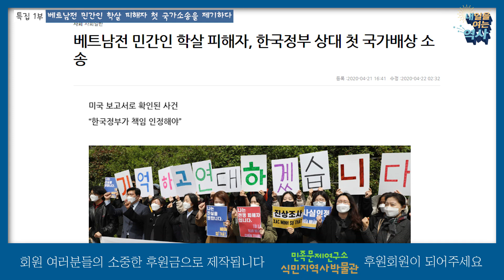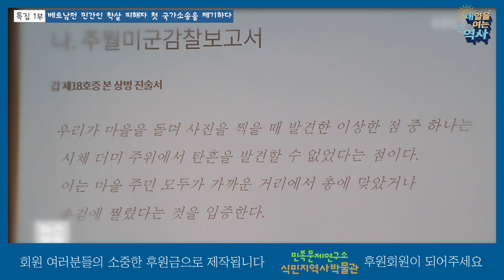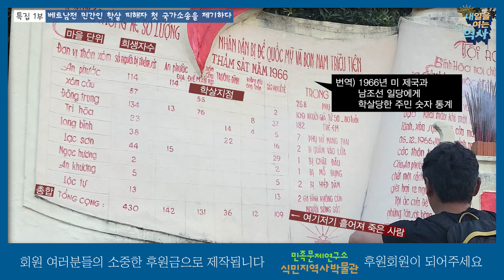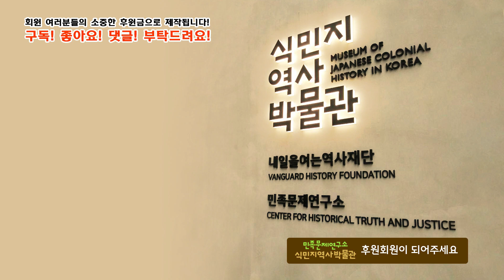[내역사 시즌5] EP.6 특집 1부. 베트남전 민간인 학살 피해자 첫 국가소송을 제기하다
지난 4월 21일 베트남전 민간인 학살 피해자인 응우옌 티 탄씨가 한국 정부를 상대로 국가배상소송을 낸다고 밝혔다
이번 소송을 계기로 베트남전 참전국인 우리는 베트남전을 어떻게 기억해야 하는지?
평화와 인권관점에서 베트남전을 바라보는 것이 어떤 의미인지 되새기는 계기가 되었으면 합니다